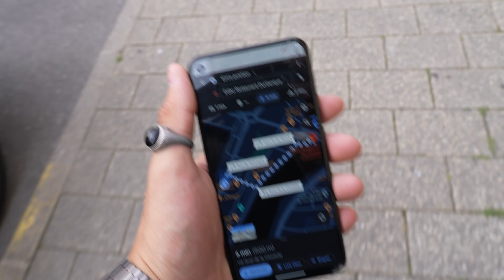Il n'y a pas d'argentique dans cette vidéo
J'ai profité d'un séjour à Dunkerque avec mon taff et d'un quartier libre d'une heure pour faire un peu de photo, mais avec une config différente de d'habitude...

(parce que la photo est plus importante que le medium)